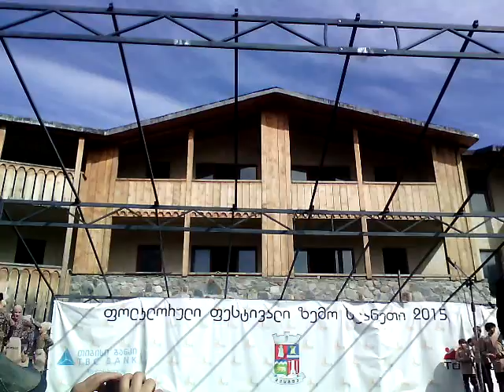ცეკვა რაჭული-ანსამბლი ხრიდოლი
ანსამბლი ხრიდოლი-რაჭული
 სვანეთი- მესიტა